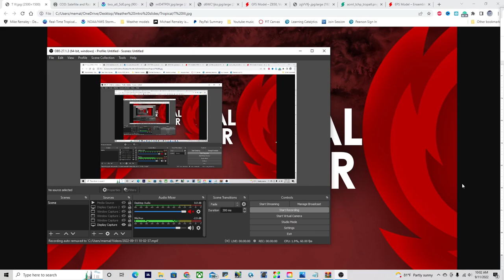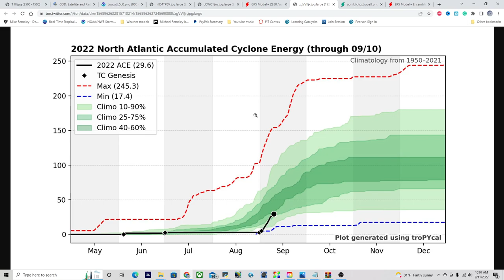The Future of Hurricane Season - What Lies Ahead?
Is there the potential for more hurricanes to be forming in the Atlantic over the next 2 weeks? I talk about why one could form and what to expect heading into October!
Timestamps:
0:00 Opening
0:16 Overview of Atlantic
1:35 NFL games weather forecast
2:34 Will another storm be forming soon?
3:29 ACE index overview
4:43 Warm waters= Big trouble!
6:06 Signs of more storms??
7:49 Closing